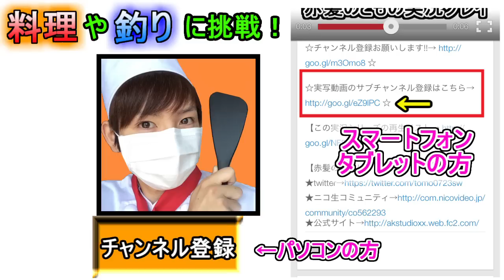【ヨッシーアイランド】赤髪のともの実況プレイ Part10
後半戦ですな～！

◆↓【ヨッシーアイランド実況の再生リスト】